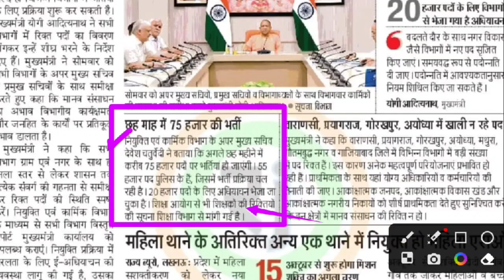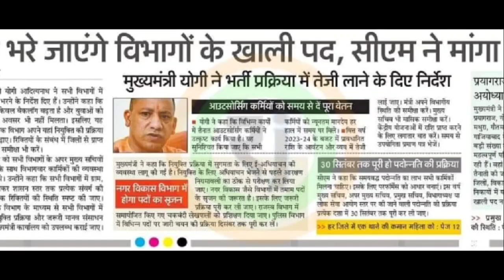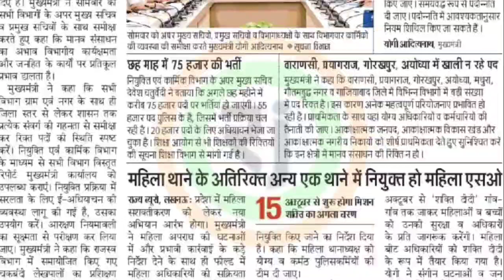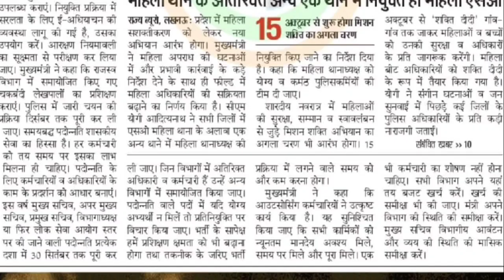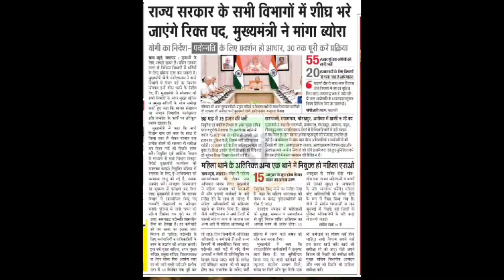क्या आने वाली है शिक्षक भर्ती?